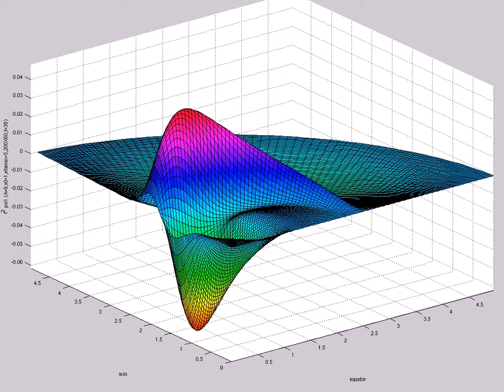f^2 psi1 A=9,s0=1,etamax=5,200X60,t=38)